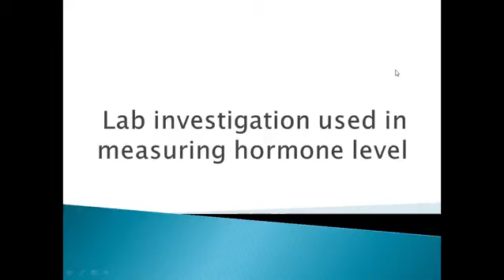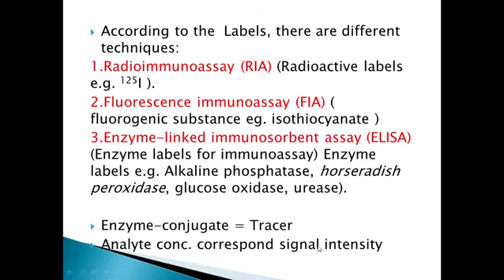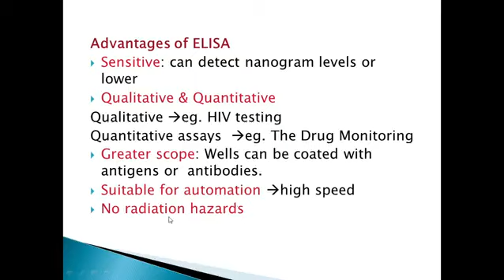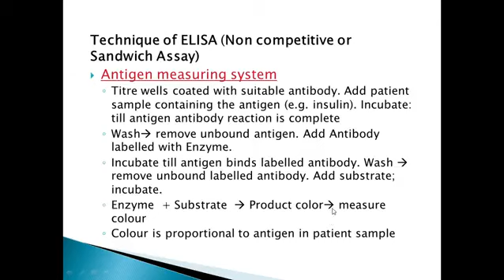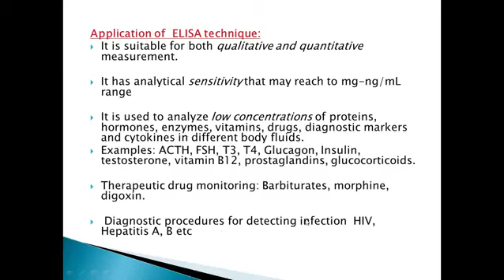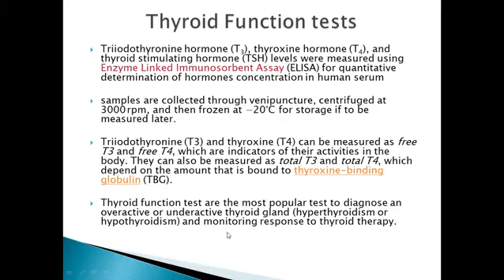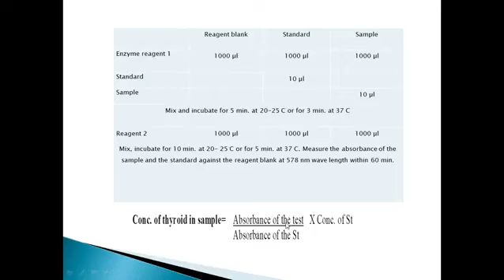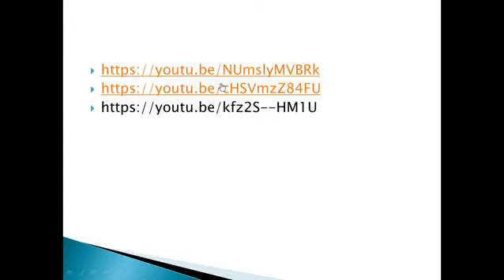Practical Bio endocrine